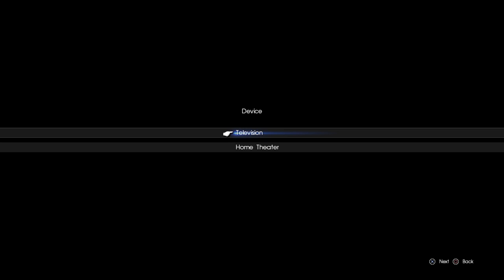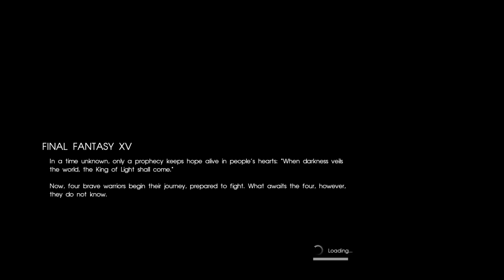FFXV first time ^_^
My very first time playing Final Fantasy XV (hours after release) -- Watch live